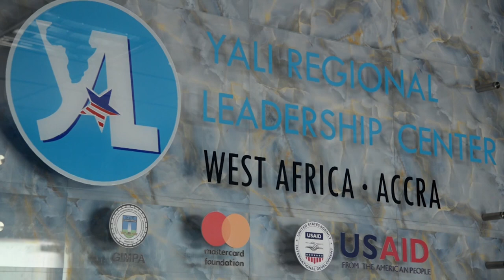The YALI Experience - Ghana Cohort 11